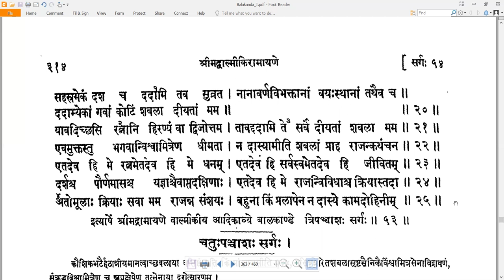53 Valmiki RamayaNam - वाल्मीकि रामायणम् - Balakandam बालकाण्डम् Sarga 53 सर्गः ५३